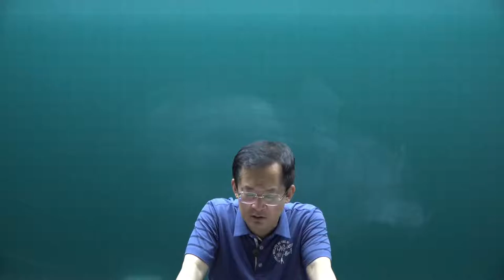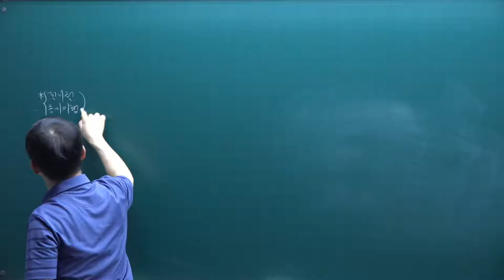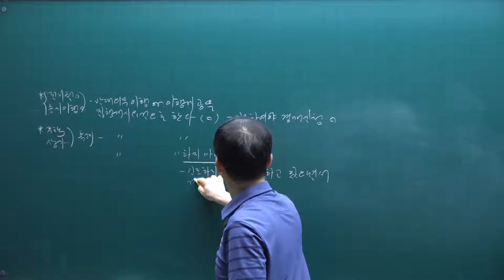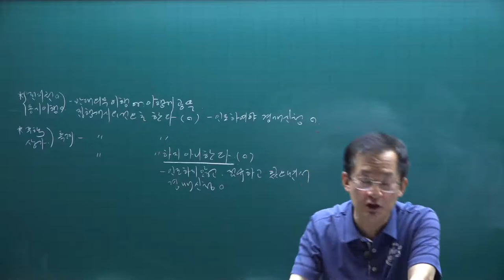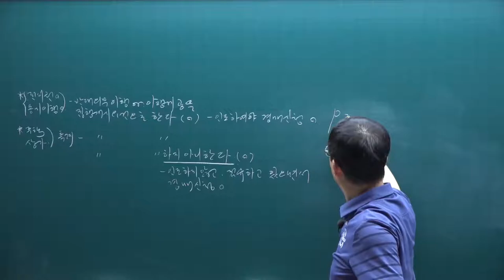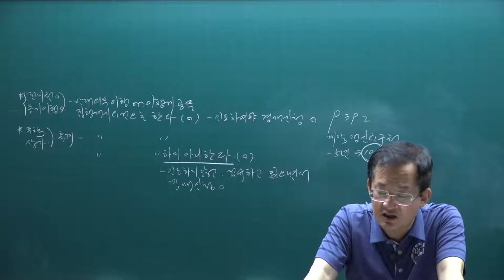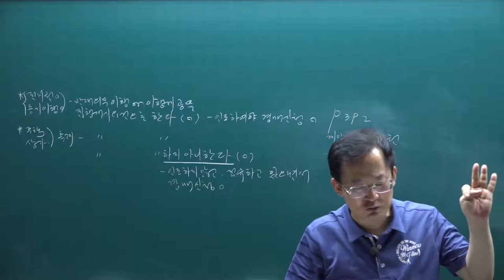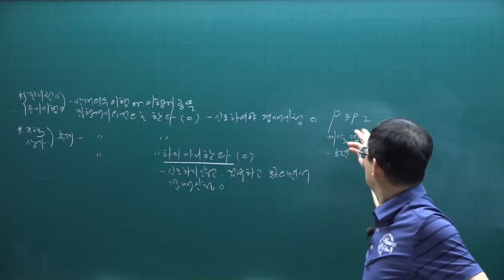[공전무] 2021년 공인중개사 민법 핵심요약 32강